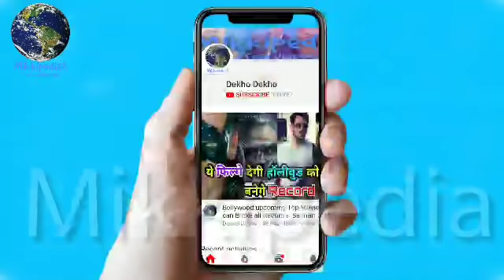Malika arora Khan shared her favourite bed position on the sets of BFF's with Neha Dhupia